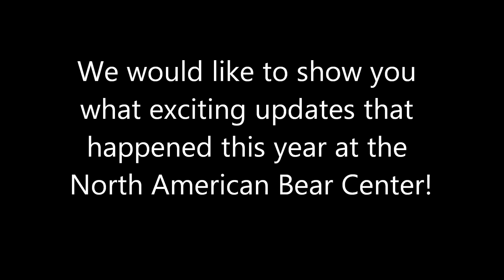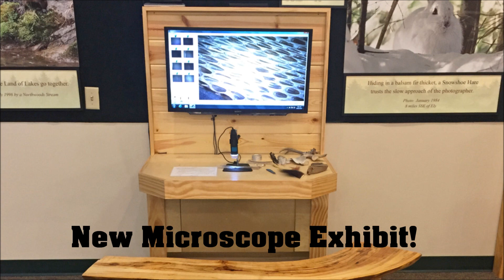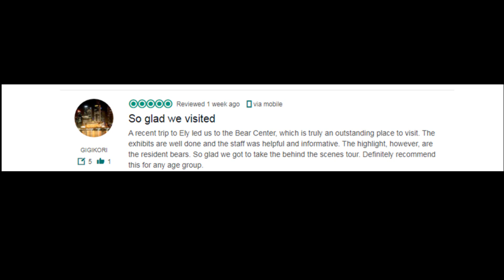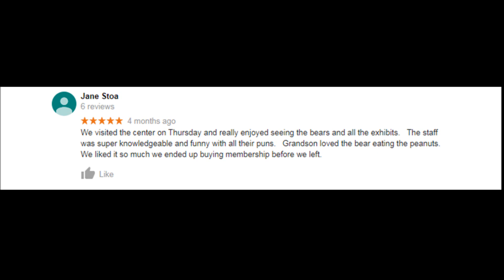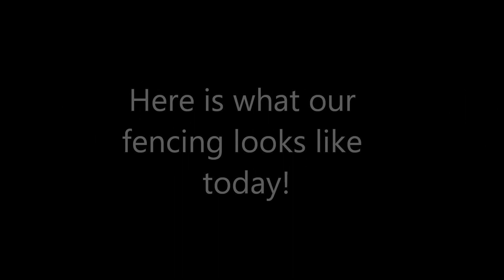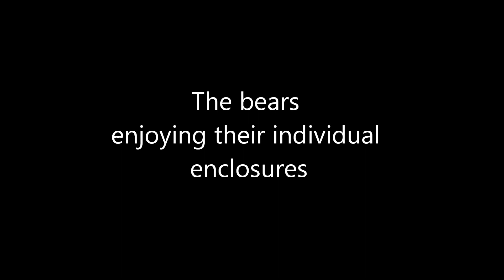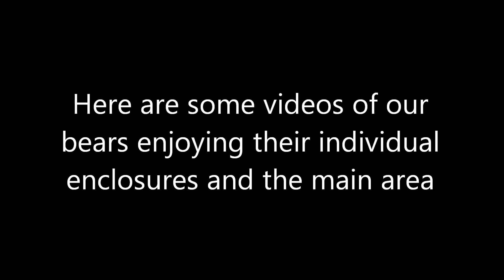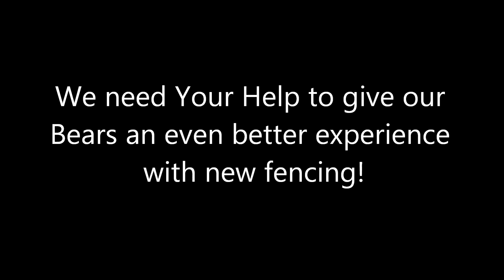- North American Bear Center, Ely, MN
The mission of the non-profit North American Bear Center is to advance the long-term survival of bears worldwide by replacing misconceptions with scientific facts about bears, their role in ecosystems, and their relations with humans.

There is a huge need for accurate information about bears worldwide.

Bears have been unfairly demonized for centuries.  Exaggerated perceptions of danger historically led to eradication campaigns using bounties, poison, trapping, and shooting.  All eight bear species around the world are now listed as vulnerable, threatened or endangered in all or portions of their ranges.  People are now occupying remote habitats that once insured isolation and protection, the attitudes of these people will determine the future of those populations.

The Bear Center is dedicated to replacing misconceptions with facts worldwide.